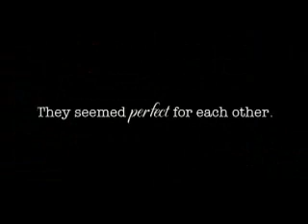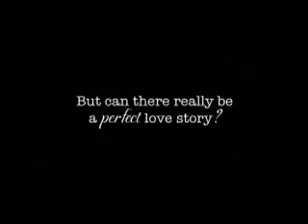Miss You Like Crazy Cinema Trailer | Bea Alonzo, John Lloyd Cruz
'Miss You Like Crazy'
Starring John Lloyd Cruz and Bea Alonzo
Directed by Cathy Garcia-Molina
Opens in Philippine theaters on February 24, 2010!